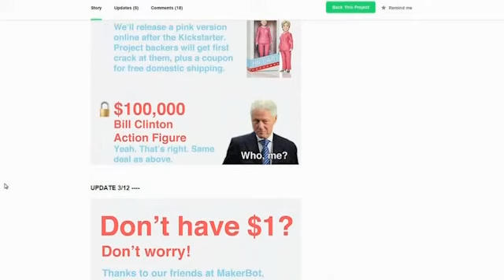US: Kickstarter campaign funds Hillary Clinton action figures